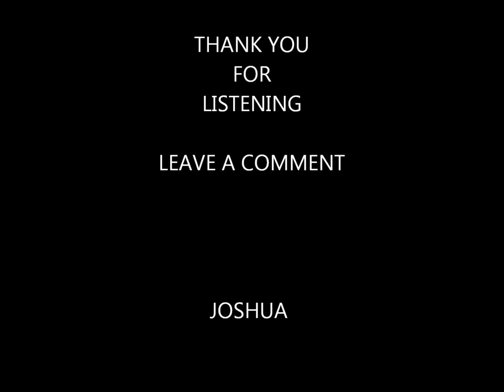American Horror Story Coven 'Burn Witch Burn'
My review of the 5th episode of Coven